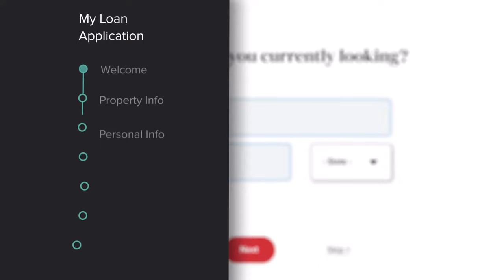Guaranteed Rate’s new Digital Mortgage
We just (re)invented the digital mortgage! With a personalized user experience and the flexibility to pick up where you left off, our new Digital Mortgage gives you the freedom to apply online at your own pace—and can be completed in just minutes.